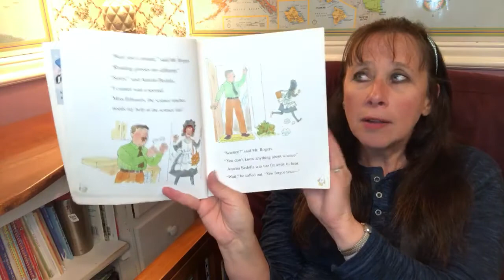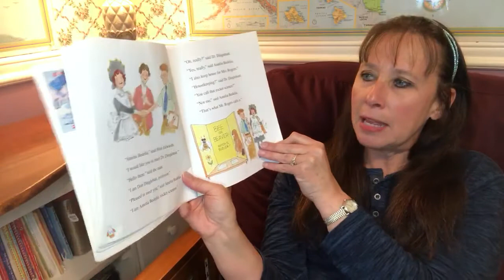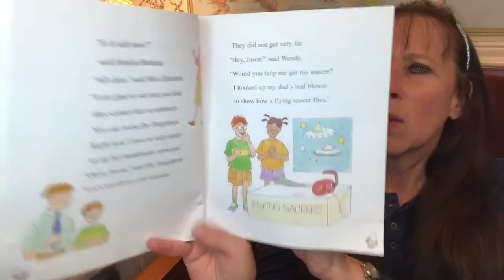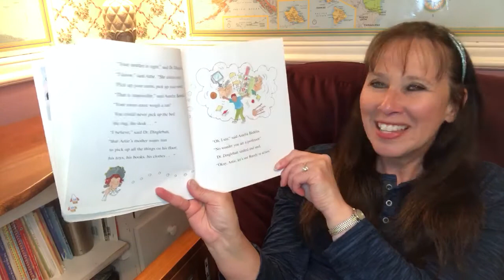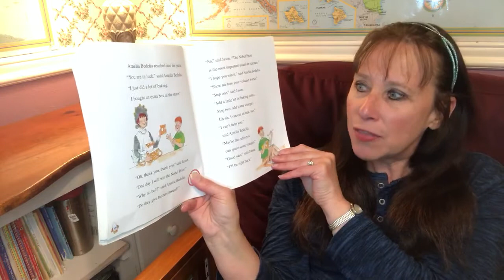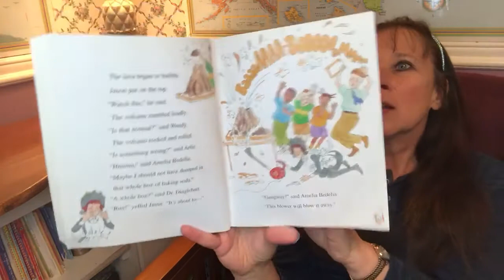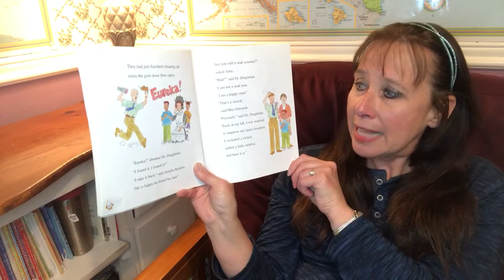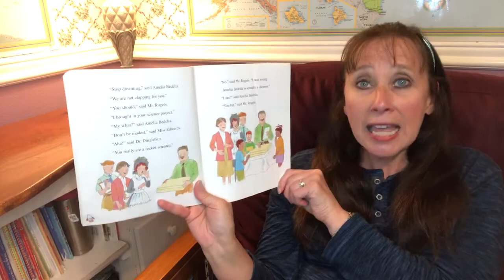Amelia Bedelia, Rocket Scientist? (read aloud)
Mad scientists, homemade volcanoes, unidentified flying bonnets, Take cover!  Amelia Bedelia is at the school science fair!  A great read aloud or read along written by Herman Parish and illustrated by Lynn Sweat.